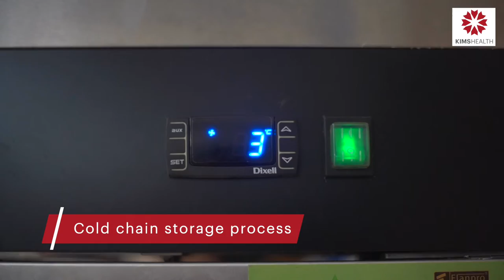Covishield vaccine at KIMSHEALTH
Get vaccinated.